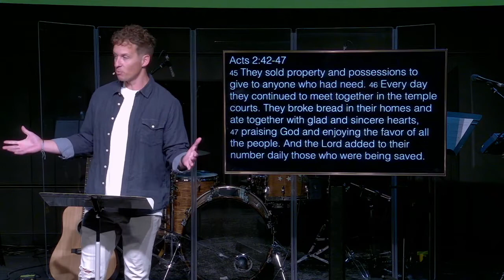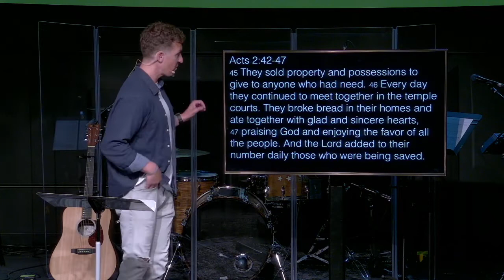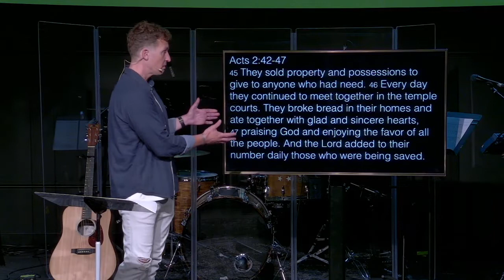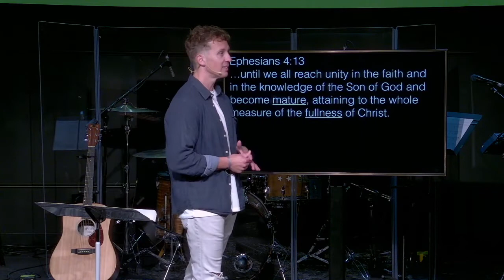August 14, 2022 Sermon | Commonway Worship Service